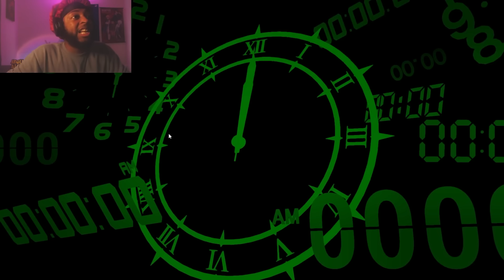THE CHAIRMAN.. THIS PLOT TWIST IS CRAZY!! | Persona 3 Reload